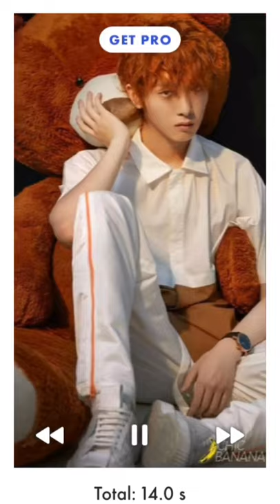The untamed Wen Ning/ Yu Bin edit